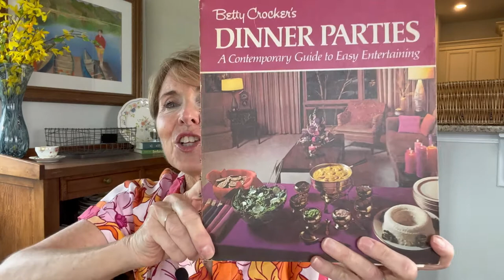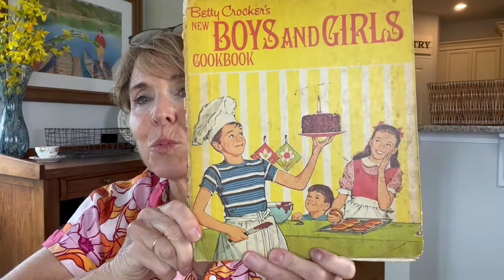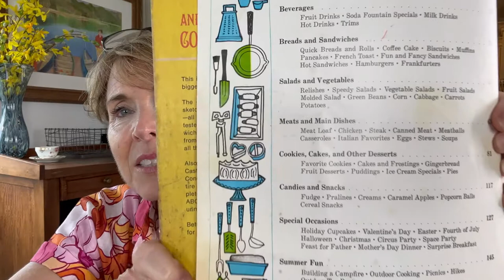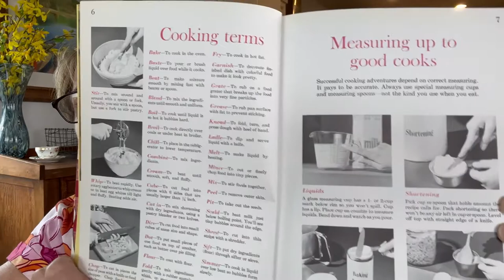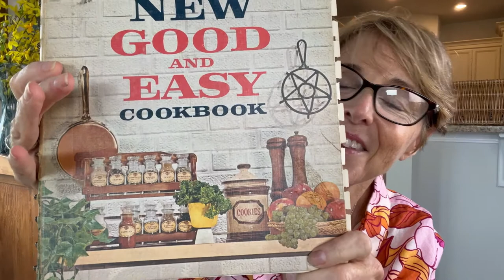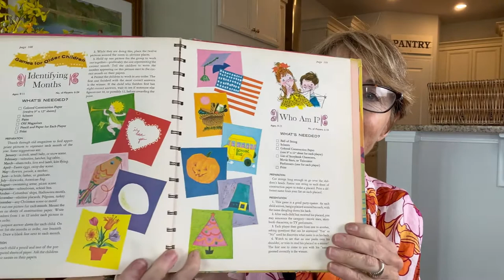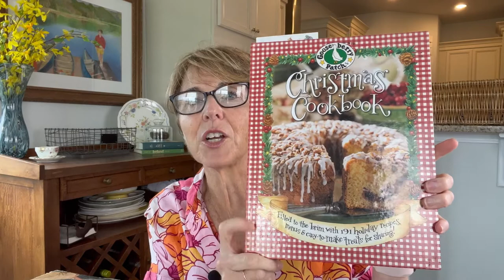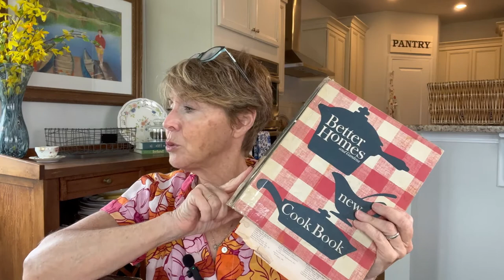My thrifted VINTAGE COOKBOOK COLLECTION!! Awesome graphics, fun recipes!